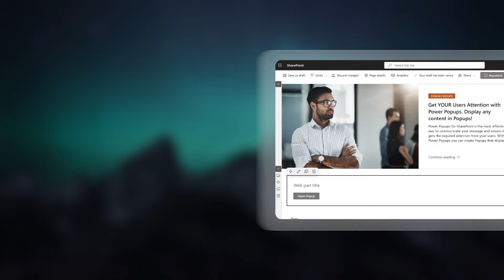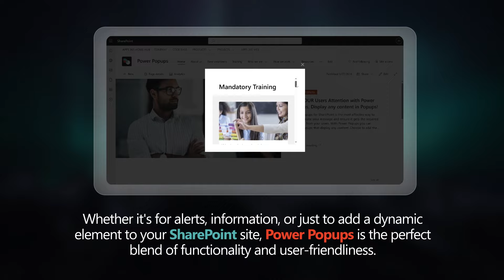POWER POPUPS FOR SHAREPOINT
Get YOUR SharePoint Users Attention with Power Popups. Display any content in Popups!

Audience Target and Create Auto Popups with a predefined number of times it Appears for each User!

Power Popups for SharePoint is the most effective way to communicate your message and ensure it gets the required attention from your users. With Power Popups, you can create Popups that display any content. Choose to add the Popup Content from a Page URL, HTML, or Rich Text. Target a Specific Audience and create Auto Popups that only show the amount of times you set for each User!

Use Power Popups for alerts, banners, forms, news items, documents, galleries, redirects on close, and any element. Display your Popup content more effectively and with style.

Power Popups is the SPFx Webpart that comes with a wide range of available options, that let you create combinations of Popups and achieve eye-catching effects for your messages easily and without any special coding knowledge.

Power Popups for SharePoint Features and Benefits:
•     Simple but advanced Popup configuration settings
•     Popup Content from a Page URL, HTML or Rich Text
•     Trigger Popups on click, delay or page open
•     Trigger Popup with button, link or image
•     Automatically show Popups on page load and set how often it appears for each user
•     Audience Targeting
•     9 Popup positions
•     30+ Popup animations
•     Animate Popup, overlay and content
•     Auto closing feature
•     Redirect visitor on Popup close
•     Draggable popup window
•     Lots of Style and Animation Options.
•     Power Popups SPFx Webpart for easy inclusion to SharePoint Pages
•     Excellent UK based support!
•     And more…